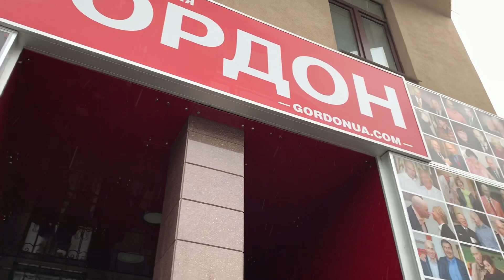Самотній пікет під офісом Гордона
Громадський активіст Тім Златкін вийшов на самотній пікет під офіс Дмитра Гордона попри складні погодні умови.